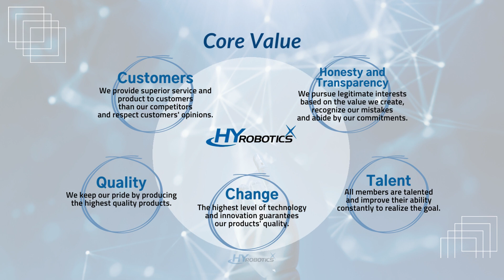HYrobotics intro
New HYRobotics video!